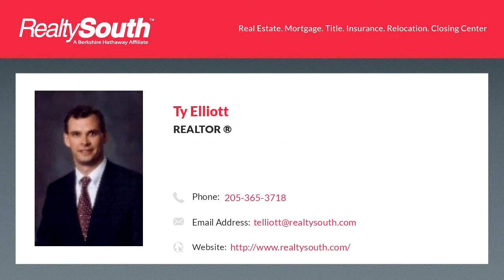Homes for sale - 4503 Village Green Way, Hoover, AL 35226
This is a pre-sale of the Iberville B plan.

Bedrooms: 3
Bathrooms: 2
Square Feet: 1778
Price: $406,900